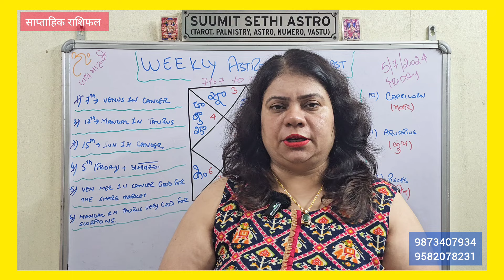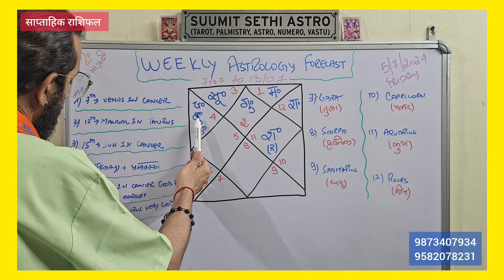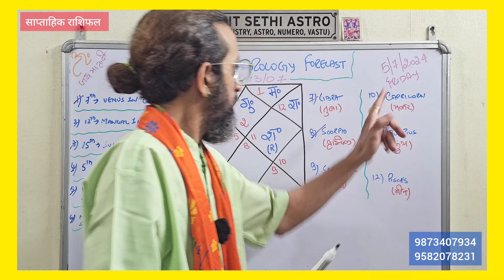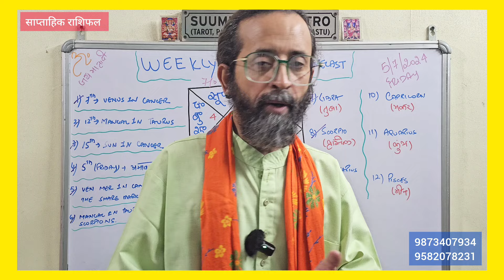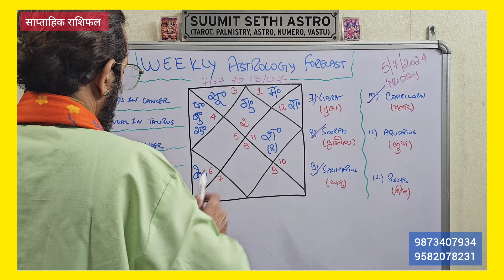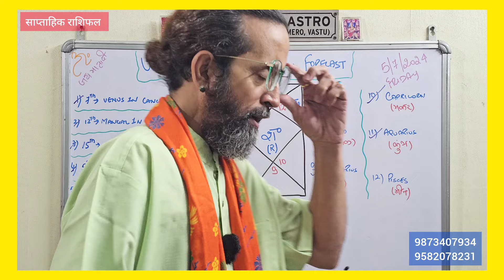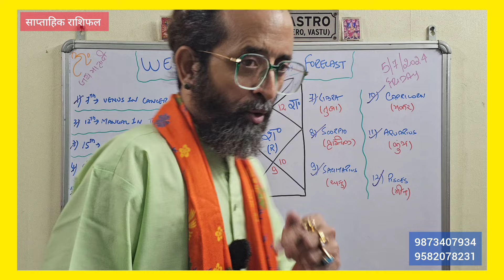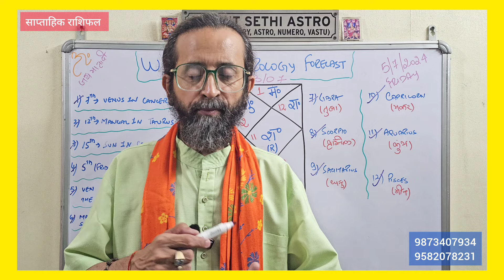Weekly Rashifal | 7th July to 13th July | साप्ताहिक राशिफल | Weekly Share Market | Astro Point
weekly Astrology Predictions

weekly Astrology

weekly planner

weekly Share Market

weekly Share Market Astrology Predictions

guru gochar 2024

nifty

bank nifty

Shani retrograde

guru gochar vrishabh rashi mein

Jupiter in Taurus

Jupiter Transit in Taurus

Jupiter ka gochar

brihaspati in vrishabh

Jupiter remedies

Jupiter Transit 2025

saptahik Rashifal

surya grahan

surya grahan March 2024

Bank nifty

auto nifty

nse

bse

sensex

kisan andolan

kisan andolan 2.0

Ram

Ram Mandir

ayodhya

Ram Lala pran protishtha

India alliance

India alliance meeting

Modi Narendra Modi

साप्ताहिक राशिफल

साप्ताहिक कुंडली

दैनिक राशिफल

दैनिक भविष्य

दैनिक कुंडली

राशिफल आज का

Rashifal December

Rashifal Today

Today Rashifal

saptahik predictions

weekly Predictions

weekly report

weekly horoscope

weekly astrology predictions

Mangal Transit

Mangal Gochar

Mangal Vrischik Mein

Mangal ka Gochar

Surya gochar

Sun transit

Sun transit in Scorpio

sun Mangal conjunction

Scorpio rashifal

November 2023

November Horoscope

November rashifal

November Predictions

November weekly Predictions

November Astrology

November Astrology Predictions

Aaj ka rashiphal

rashifal

rashiphal

dainik rashifal

dainik horoscope

guru chandal yoga

शनि अमावस्या

shani amavasya

gold astrology prediction

gold price astrology prediction

September rashifal

September panchang

mercury direct

budh margi

sun in Virgo

राशि परिवर्तन योग

rashi interchange

surya kanya mein

retrograde

शुक्र मार्गी

गुरु वक्री

Venus direct

Jupiter retrograde

September grah gochar

September transits

August Rashifal

Teej

hariyali Teej

plus points

negative points

Surya Gochar

Mangal gochar

budh vakri

Mercury retrograde

साप्ताहिक राशिफल जो बदल देगा इन सबकी किस्मत

साप्ताहिक भविष्यवाणी

youtube reels

Instagram reels

Facebook reels

astrologer in India

best astrologer

astro tak

weekly rashifal

weekly Predictions

Saptahik Predictions

weekly horoscope

July rashifal

July predictions

July transits

masik rashifal

monthly horoscope

sawan month

June transit

Shani Retrogration

Saturn Retrograde

Shani gochar

budh Gochar

गर्मी और लू का प्रकोप

mamata banerjee

BJP

Trinamool Congress

TMC

Sharad Pawar

aap

Astro point

Aries

Taurus

Gemini

Leo

Virgo

Libra

scorpio

Sagittarius

Capricorn

Aquarius

Pisces

Surya grahan

Mangal neech

mars Debilitated

budh Margi

budh vakri

Mercury Retrograde

shukra gochar

Venus Transit

guru Uday

Surya grahan

Surya grahan

Mangal Transit

Mangal neech

Mangal Gochar

budh gochar

budh margi

corana

coronavirus

COVID 19

Monthly Rashifal

Guru chandal yog 2023

April Rashifal

April Rashifal 2023

March Rashifal

Guru Chandal yoga